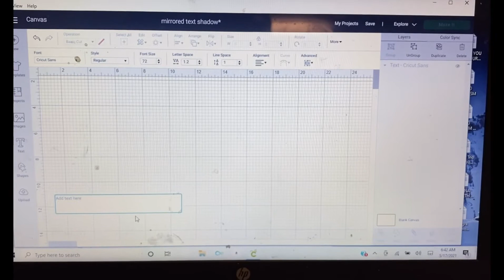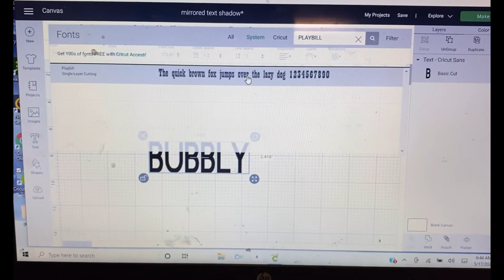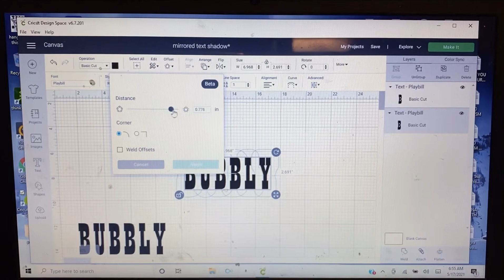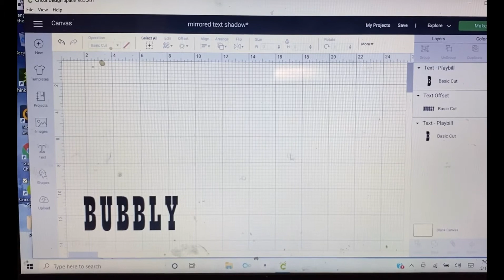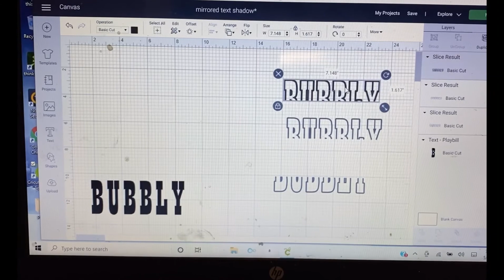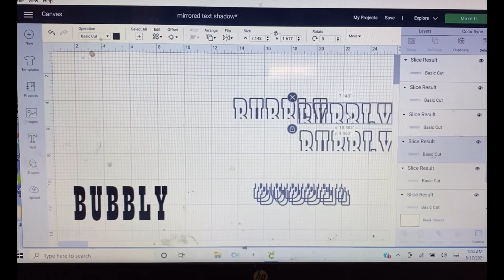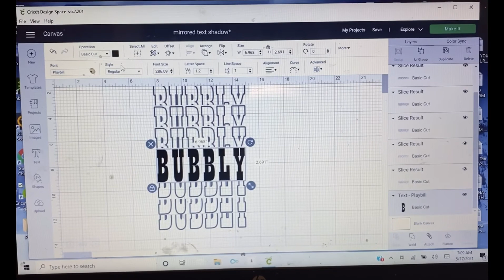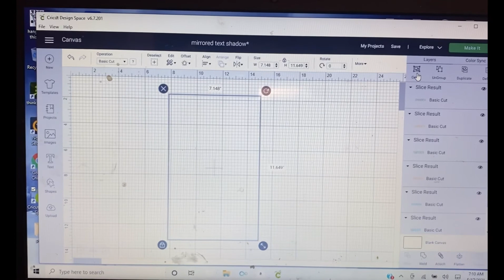How to Mirror or Stacked Text in Cricut Design Space using Offset | Easy Design Space Tutorial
Cricut Design Space is a design platform that allows users to bring their vision to life. With more than 100,000 images and 400 fonts, you can create anything your heart desires. In this Design Space tutorial, I am going to show you how to mirror or stack text in Cricut Design Space. Stacked Text, Or Mirror Text, Designs have one solid word in the center, with partial outlines of the text above and below the image. Learning Mirror and Flip in Design Space will save you time and some headaches. In this video, I will show you step by step how to mirror or stack text easily using offsets. Stacked text design is a modern and elegant design you can use anywhere.